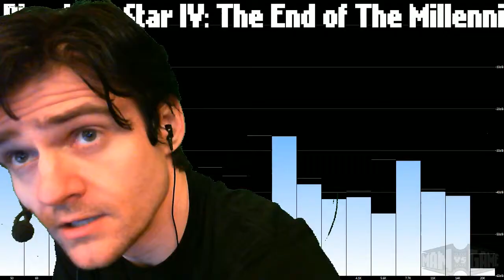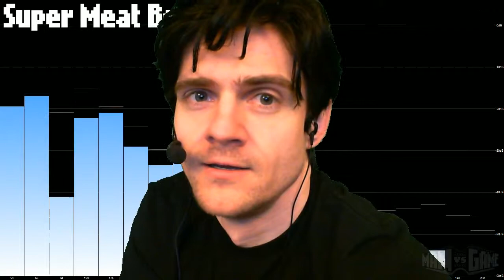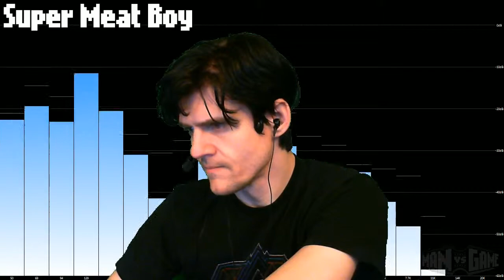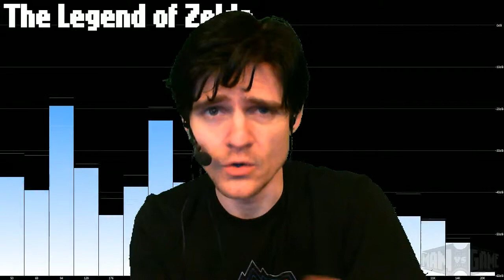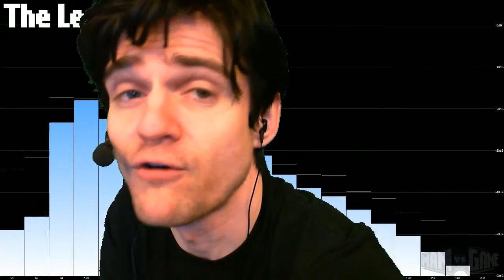[2012-07-26] MAN vs N+ (Xbox 360 - Night 2)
Title: [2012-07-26] MAN vs N+ (Xbox 360 - Night 2)
Game: N+
Description: MvG #466 - Part 2 of 2 - Wrap Up